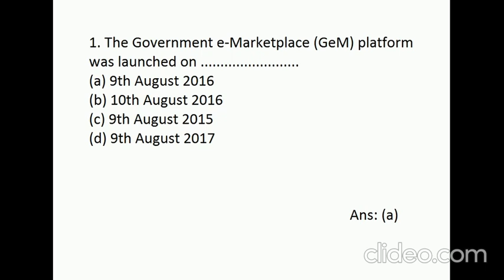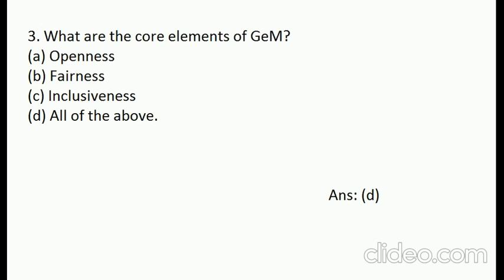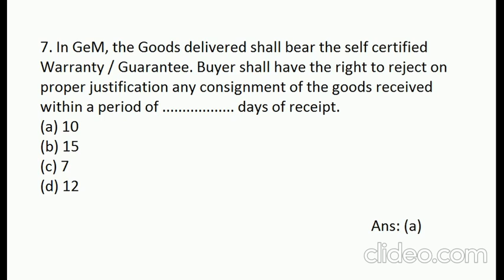MCQ on Paper-5 : e-procurement & GeM for CGA AAO (Civil) CBT Exam - Part-1